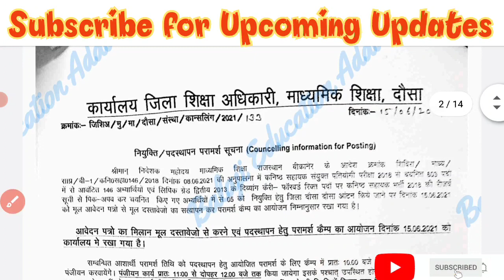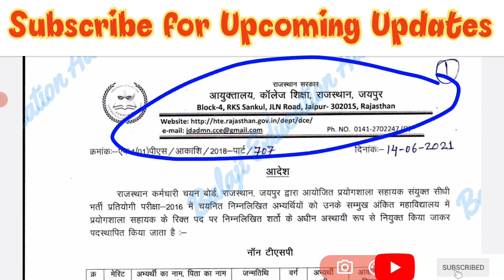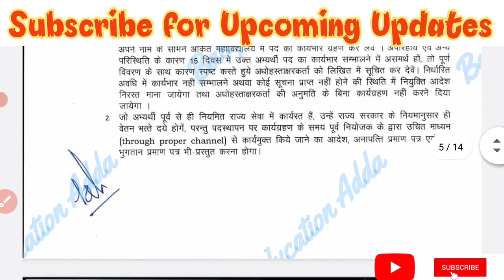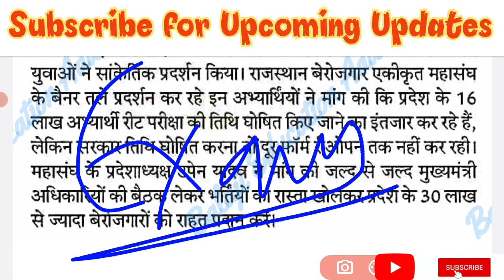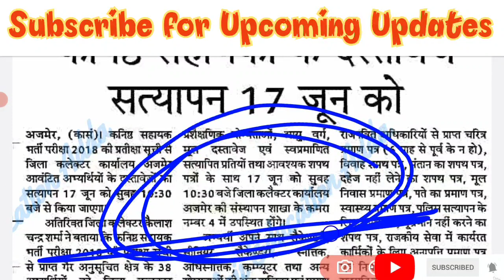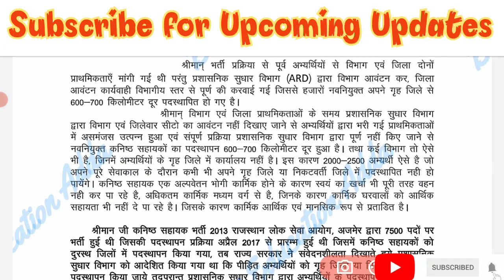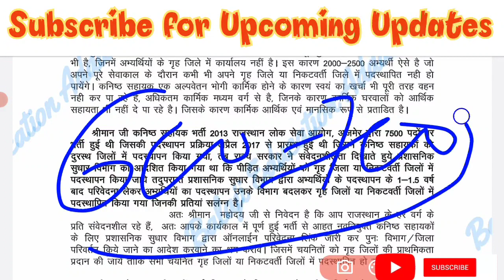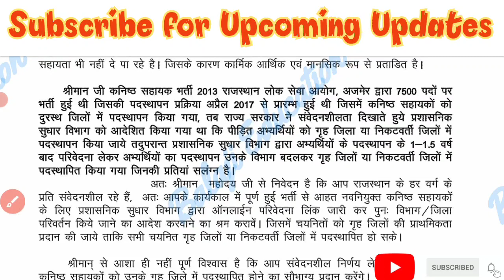LDC News Today, REET, RAS, LabAssistant, LDC परिवेदना, Today Latest Information, Today News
इस वीडियो में LDC-603 एवं LDC-689 वाली सूचियों में चयनित अभ्यर्थियों के लिए महत्त्वपूर्ण जानकारी provide की गई है।

RAS की नई भर्ती के बारे में महत्त्वपूर्ण अपडेट।

शिक्षा विभाग LDC के Counseling Order के बारे में भी जानकारी provide की गई है।

प्रतीक्षा सूची में चयनित प्रयोगशाला सहायकों की नियुक्ति के संबंध में जानकारी Provide की गई है।

शिक्षा विभाग वाले LDC अभ्यर्थी दस्तावेज संबंधी संपूर्ण विस्तृत जानकारी के लिए नीचे दिए गए वीडियो को Follow करें।